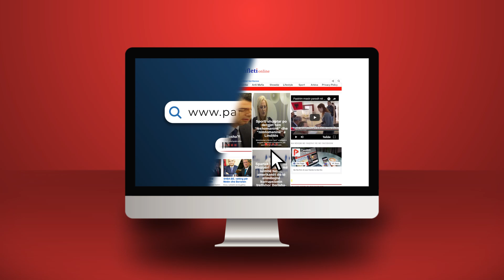Dossier/ Kalvari 30 vjeçar i shqiptarëve të Malit të Zi midis dy zjarreve: me serbët apo malazezët